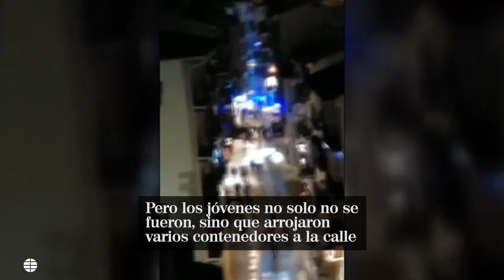Las fiestas ilegales cierran el año de la pandemia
En San Fernando (Cádiz), decenas de vecinos se dan cita en la calle sin mascarillas ni distancia social. Una imagen que también se ha visto este fin de semana en La Puebla de Cazalla, Sevilla. Vean el interior de este bar. No cabe ni un vecino más y algunos hasta saben que lo están haciendo mal. Han abierto un expediente sancionador al bar y están identificando a los jóvenes para denunciarles. Cuesta creer que después del año que llevamos, el 2020 lo vayan a cerrar imágenes como éstas.